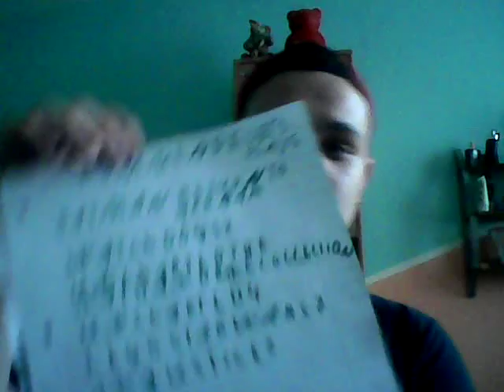Kommende let's plays Batman watchdogs 2 und so weiter